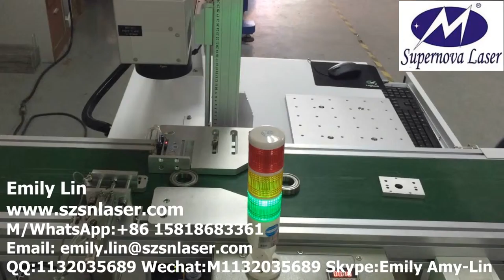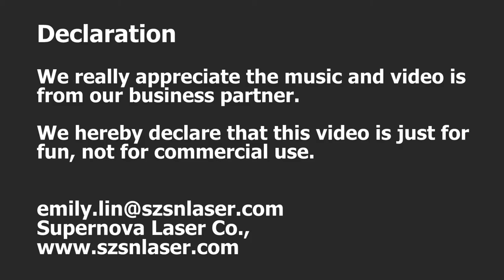Bearing laser engraver - axletree laser engraving machine - bearing laser marking machines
Lin - Supernova Laser
QQ: 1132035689 Wechat: M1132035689 Skype: Emily Amy-Lin

Address: D Unit, 4/F, Matian Industrial Building,1012 # Songbai Road, Gongming Street, Guangming New District, Shenzhen City, Guangdong Province, China

Application of Laser Marking Machines

Supernova Laser Main Products
Laser marking machines, laser welding machines, laser cutting machines, laser engraving machines
(laser marker, laser welders, laser cutter, laser engraver)